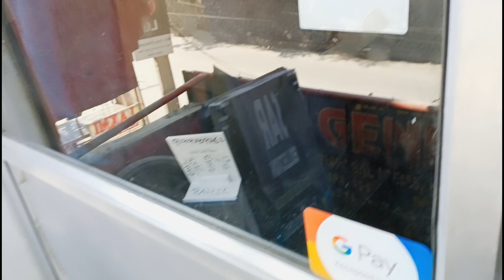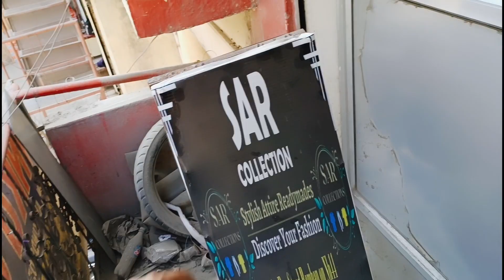SAR New Collection || Winter 🥶 Collection New Trending 25% Off in Winter Collection Enjoy Shopping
Muneeb Ul Islam

/UC5yx-HOhFMezmSn8LKG45uw

Camra : Oppo Reno 5 pro

Thumbnail : PicsArt
Mere Bhai Ka B Channel Hai Osko Jaa K B Payar Dekhao